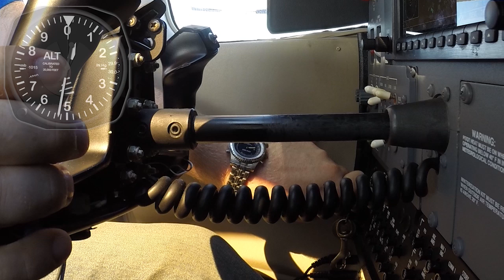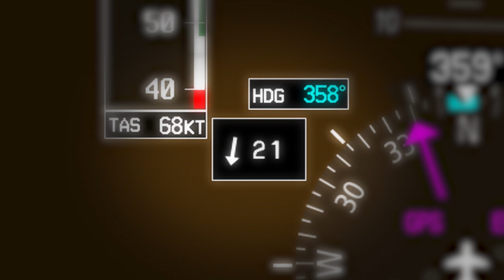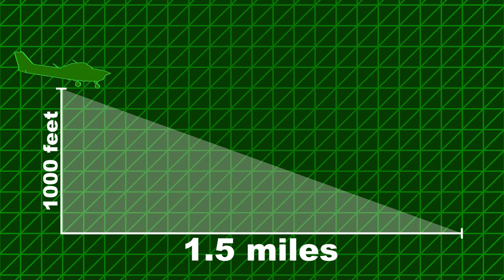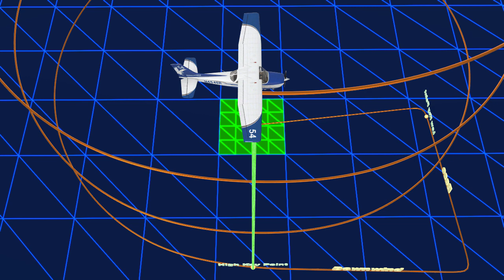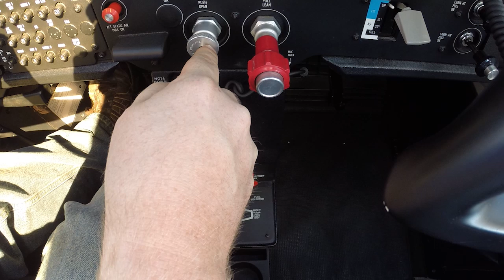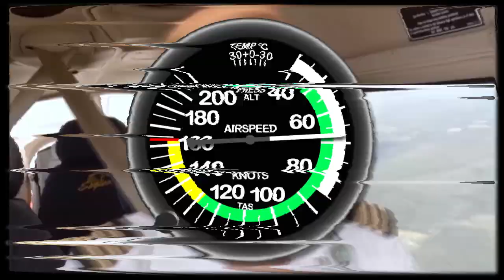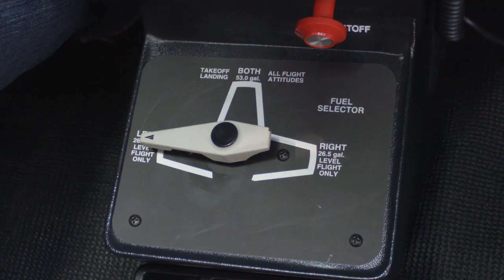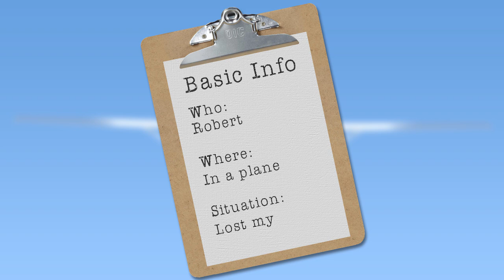Emergency Approach and Landing - Lesson 1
In this video, we describe the factors that a pilot must consider when they are forced to make an emergency approach and landing.